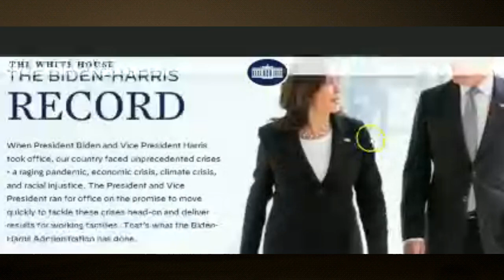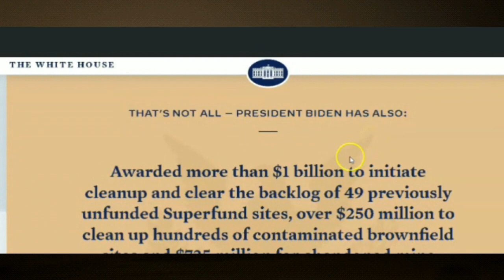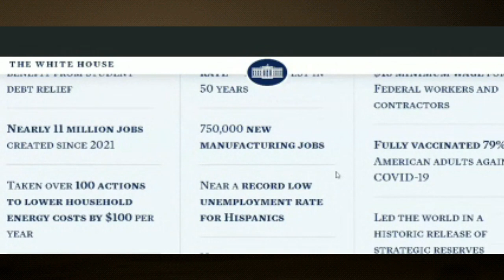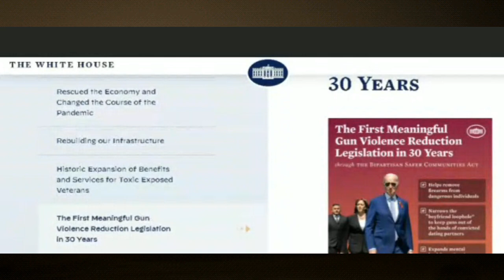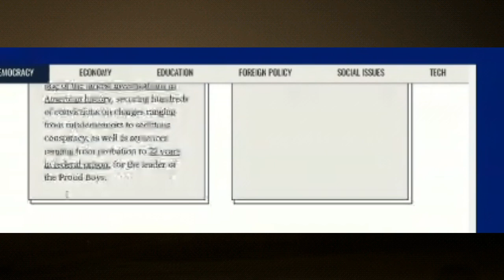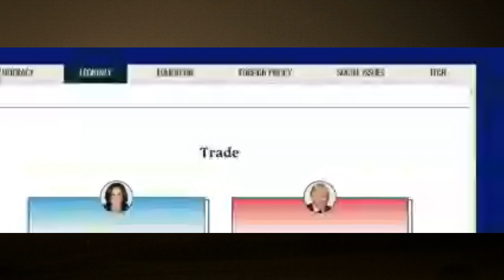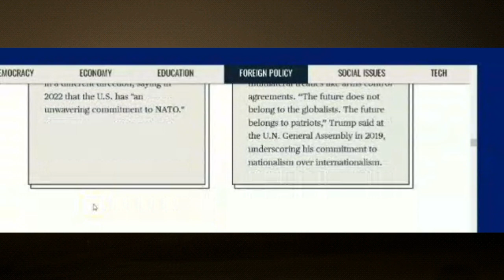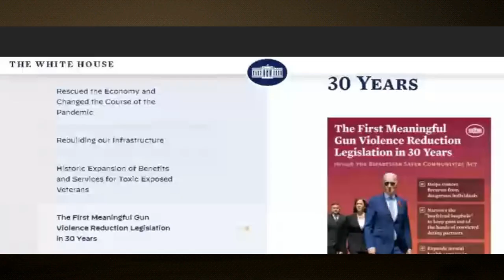The Chop Shop Reviews (VP Harris ) Chose Her Running Mate Guess Who Mad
Vice President Kamala Harris and her newly announced running mate, Minnesota Gov. Tim Walz, laid out their vision for the country and how they will aim to defeat Donald Trump in November  With race and gender  the focal point let's listen to the MAGA Cult instead of speaking on the Pilicy Issues we have some focusing on is VP Harris black c'mon in let's chop it up...